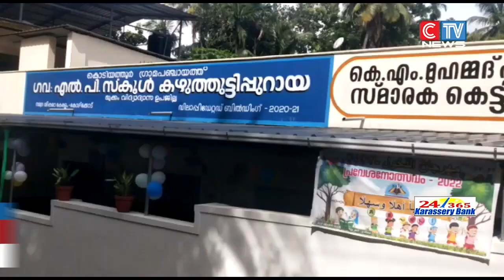കൊടിയത്തൂരിലും പ്രവേശനോത്സവം വിവിധ പരിപാടികളോടെ നടന്നു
കൊടിയത്തൂരിലും പ്രവേശനോത്സവം വിവിധ പരിപാടികളോടെ നടന്നു. കഴുത്തൂട്ടിപ്പുറായി ഗവ. എൽ പി സ്കൂളിൽ ഗ്രാമ പഞ്ചായത്ത് പ്രസിഡൻ്റ് ഷംലൂലത്ത് ഉദ്ഘാടനം ചെയ്തു.